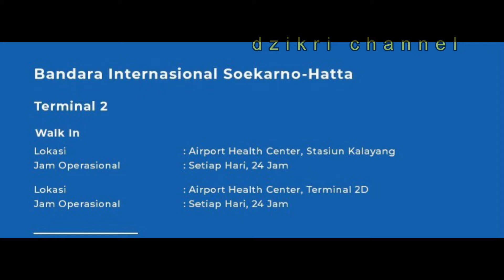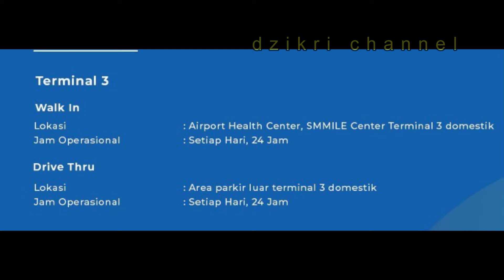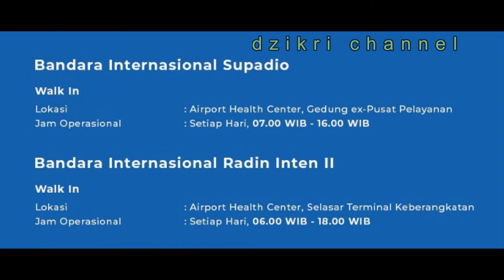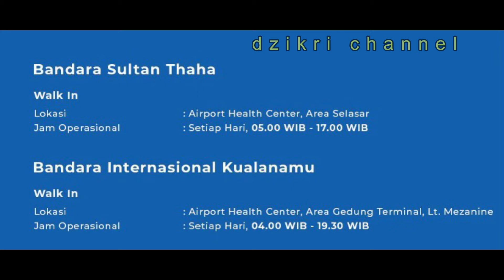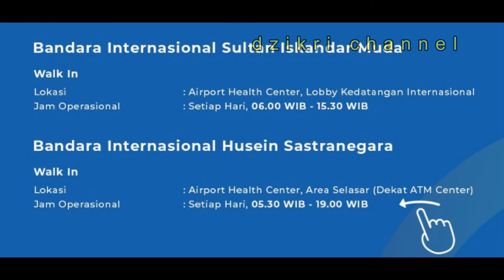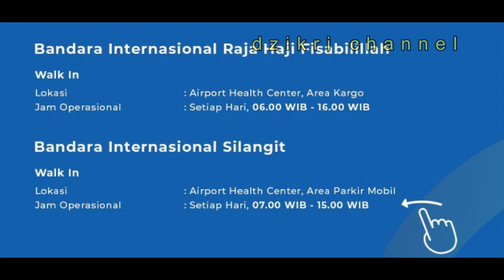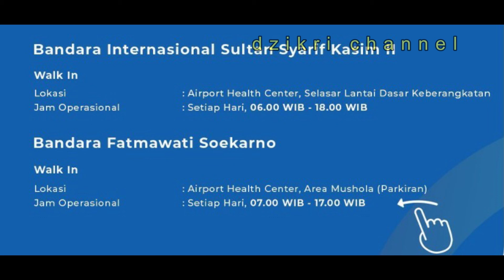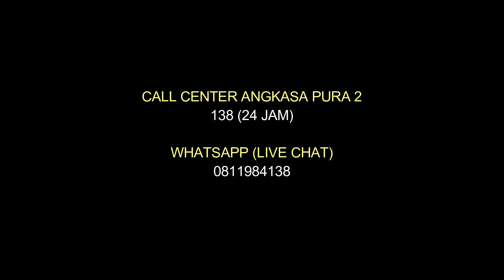Lokasi SWAB PCR dan RAPID TES ANTIGEN di Seluruh Bandara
Lokasi SWAB PCR dan RAPID TES ANTIGEN di Seluruh Bandara yang berada di wilayah kerja Manajemen Angkasa Pura 2
Swab PCR dan Rapid Tes Antigen menjadi salah satu syarat untuk naik pesawat terbaru di masa pandemi covid 19 ini di tahun 2022, untuk melakukan Swab PCR atau Rapid Antigen bebas boleh dimana saja, baik di Bandara atau di luar Bandara asalkan kliniknya terdaftar di kemenkes dan lebih baik lagi hasil dari Swab PCR atau Rapid Antigennya dapat dikirim ke aplikasi pedulilindungi kita oleh kliniknya.

Rekomendasi Video :

1. Syarat Naik Pesawat Untuk Semua Maskapai Saat Perpanjangan PPKM Jawa Bali Sampai 28 Februari 2022

2. LOKASI dan HARGA SWAB PCR - RAPID ANTIGEN Di Bandara SOEKARNO HATTA Terminal 3 BUKA 24 JAM

6. BINGUNG PAKE SWAB RT PCR/RAPID TES ANTIGEN/GENOSE C19 | SYARAT NAIK PESAWAT TERBARU SAAT INI 2021

7. CARA BOOKING dan BAYAR TIKET PESAWAT di TIKET COM pake HP | Gratis Rapid Tes Antigen

By :

Dzikri Channel